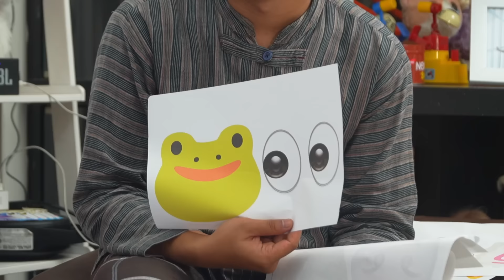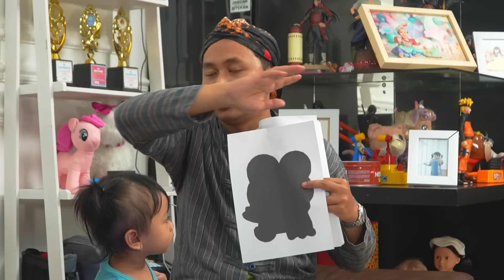SAMANTHA CHALLENGE SERBA KARAKTER SANRIO VIRAL KUROMI CINNAMOROLL MELODY TEBAK GAMBAR EMOJI SUARA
Check Video Seru lainnya dari Samantha ya!!

Follow Instagram Kita Sekarang!!